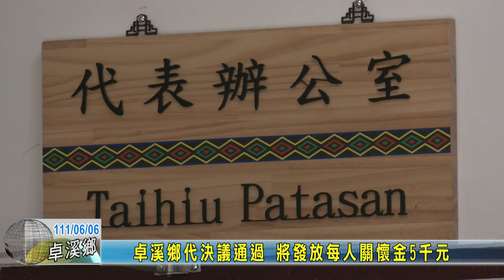20220606 03 卓溪鄉代決議通過 將發放每人關懷金5千元